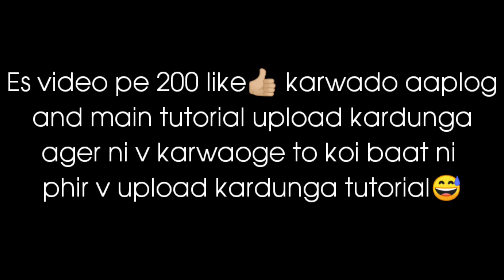WATER DROP EFFECT LIKE @Siddha Gaming ON KINEMASTER // WATER RIPPLE EFFECT TUTORIAL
Device name : Redmi note 7 pro (4gb + 64gb)

Ignore this
Bollywood montage
bollywood montage
punjabi montage songs
punjabi montage
pubg punjabi montage
punjabi pubg montage hulk
tdm pubg
 tdm montage
tdm montage
sniping montage edit
sniping montage pubg pc
montage tdm
montage tdm pubg
montage tdm sniper